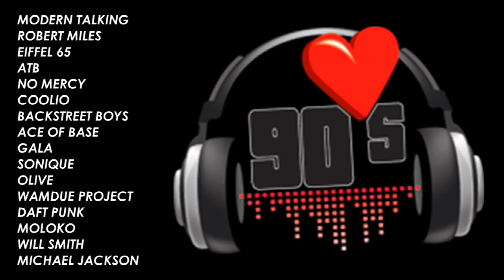As melhores dos anos 90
🎉Se inscreve 🎉

↗Compartilha↗